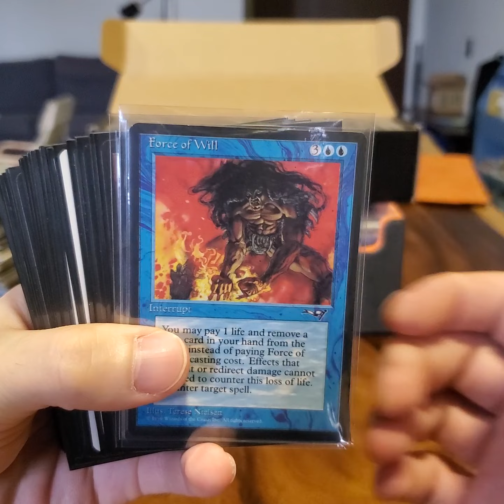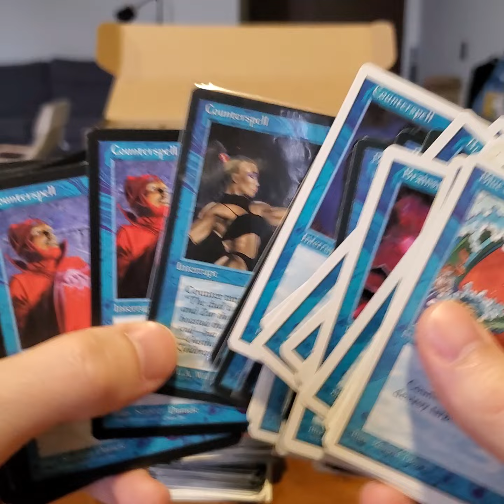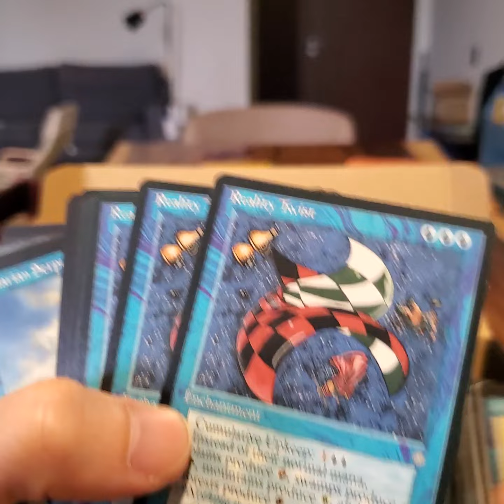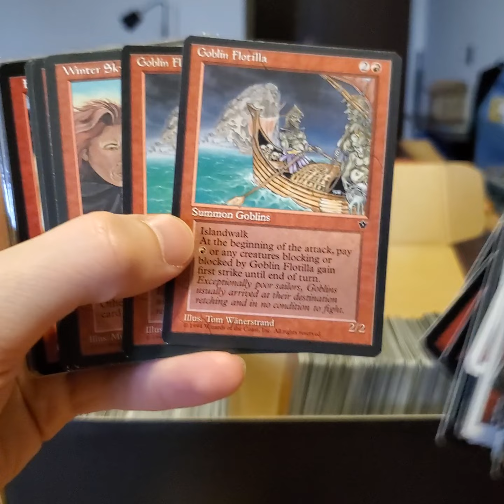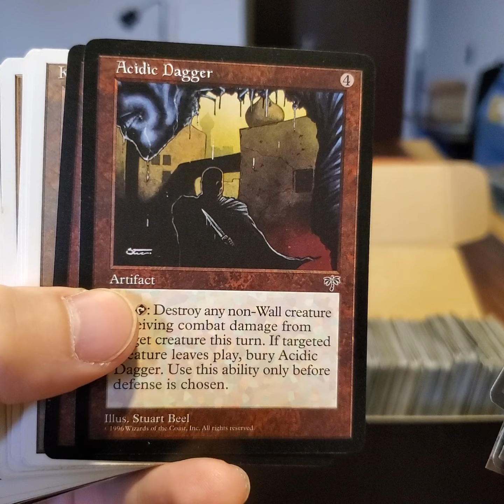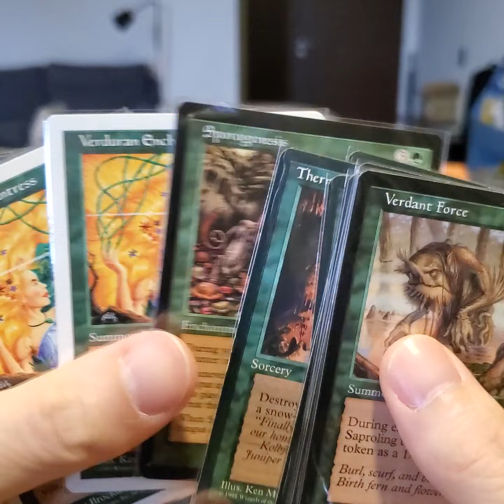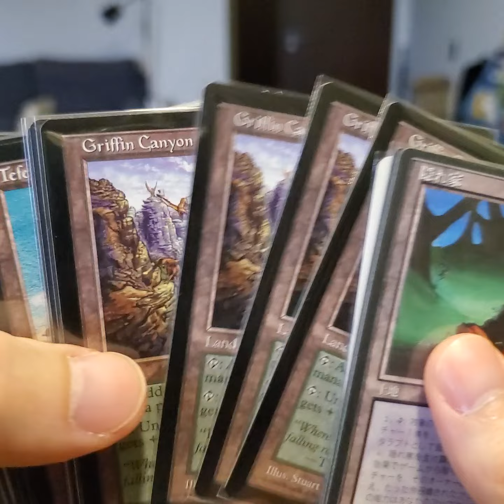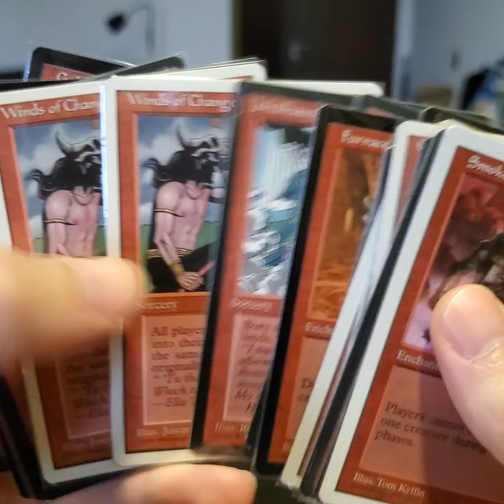Magic in Malaysia: $1900 for a $8700 collection!!! 🤔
Recently picked up a pretty massive vintage Magic the Gathering collection locally (Malaysia). I paid about $1900.

Join me as I go through all of the hitters to find out if I lost or hit it big.